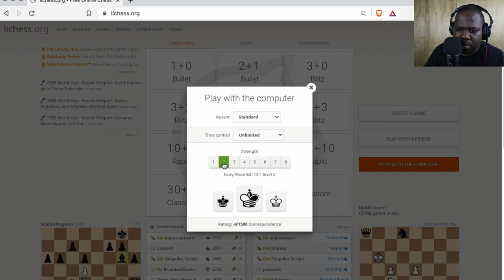Learning The Game | Martisz [ Chess For Beginners]